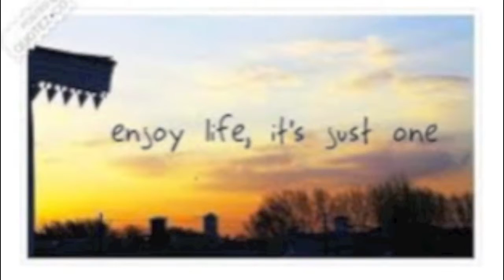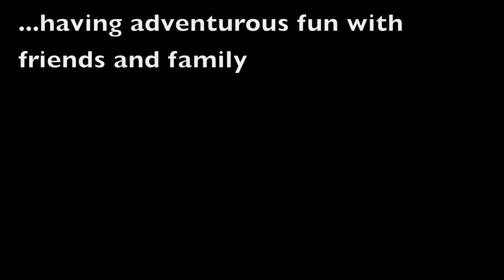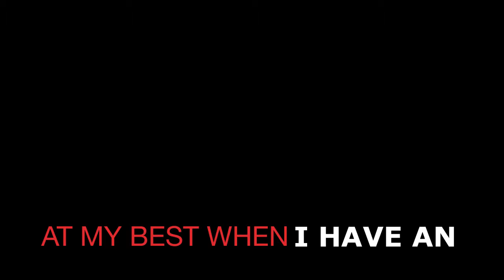Best Self Reflection